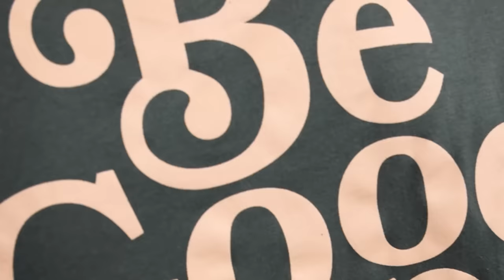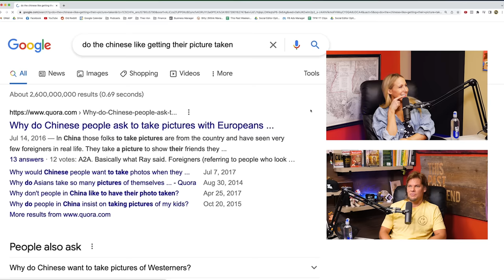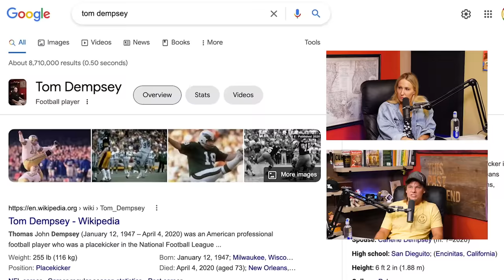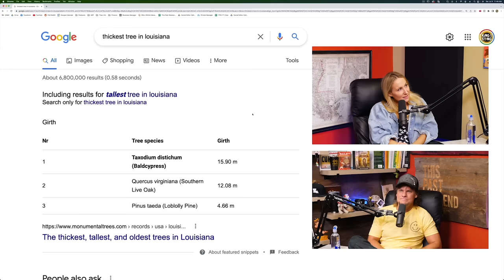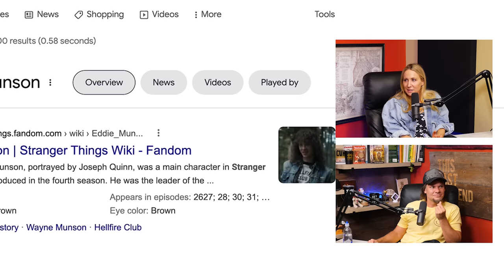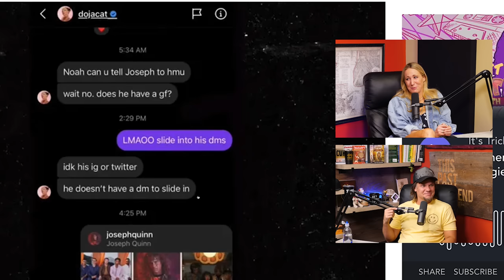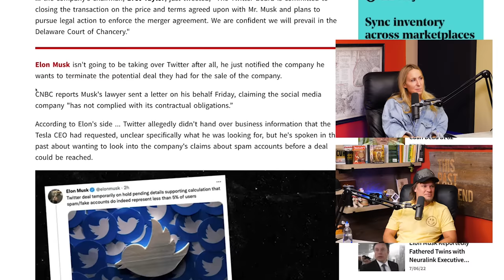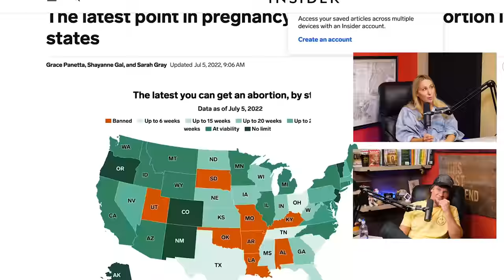Nikki Glaser | This Past Weekend w/ Theo Von #401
Nikki Glaser returns to the show for the third time, chatting with Theo about their coming-of-age stories, escort etiquette and what happens next in a post Roe v. Wade world.

Nikki Glaser is a comedian, actress, podcaster and host of the show “FBoy Island”.

and cut your wireless bill to $15